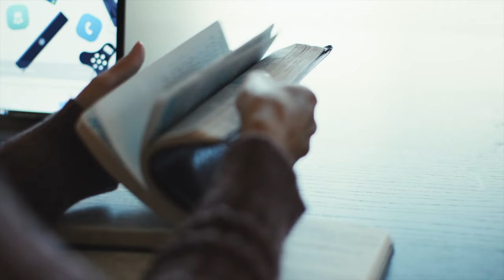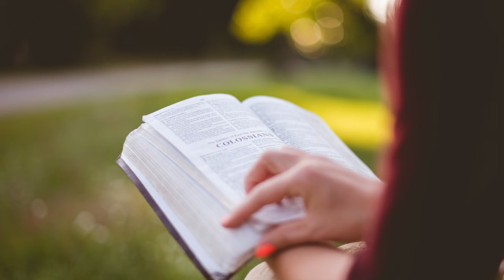LAG 2024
You are invited to the Lutheran Adult Gathering at the beautiful Grand Hotel on Mackinac Island, October 11–13, 2024. Since 1981, the Lutheran Adult Gathering has brought together believers to this spectacular setting to be spiritually strengthened for service to Christ in this world. The theme for the 2024 Gathering is “New Beginnings IN HIS PRESENCE,” based on Revelation 21:5. Nationally renowned speakers will inspire and encourage us to connect with the next generation of believers with the hope-filled and unchanging message of the Gospel.

Lutheran Adult Gathering FAQs – Answers to some frequently asked questions about the Lutheran Adult Gathering.

 / milcms